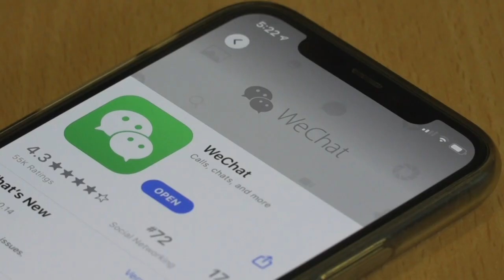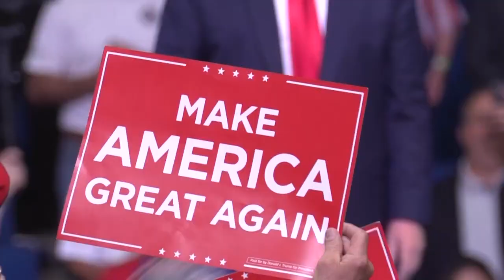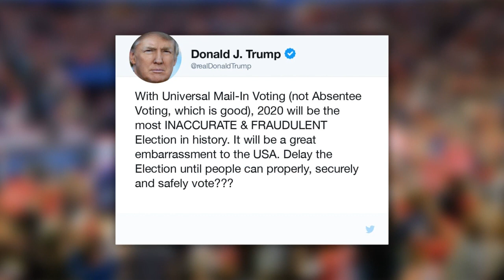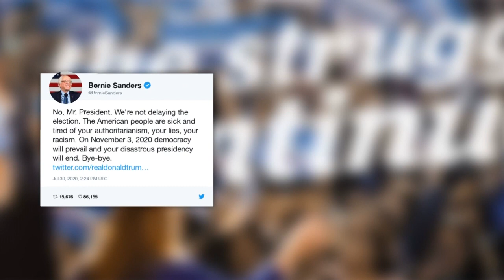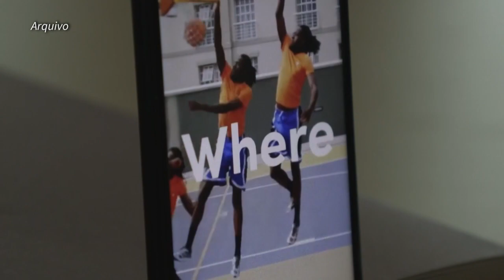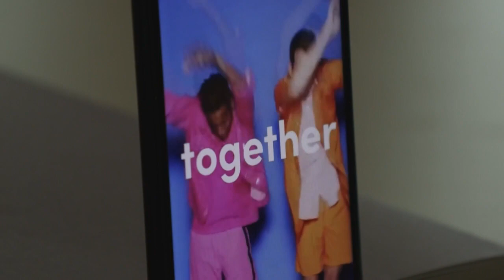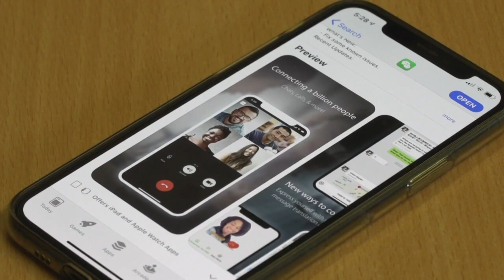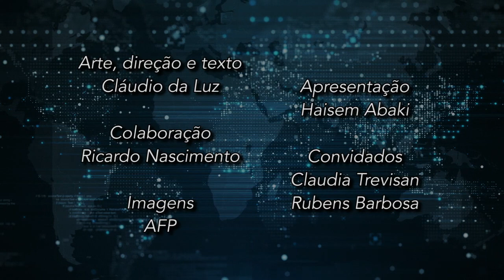Interlocução discute as eleições americanas, a pauta ambiental brasileira e a disputa EUA x China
A disputa cada vez mais acirrada entre Trump e Biden pela Casa Branca, o governo brasileiro sofre pressão internacional pela sua política ambiental, a crise entre China e Estados Unidos em diversos campos além do econômico e uma análise da tragédia de Beirute e suas consequências para o futuro do Líbano são os destaques do programa Interlocução desse mês.
Nessa edição o repórter Haisem Abaki faz a mediação da conversa entre o Embaixador Rubens Barbosa e a Jornalista e ex-correspondente do Estadão na nos Estados Unidos e na China Claudia Trevisan, o Interlocução é uma produção da TV Estadão em parceria com o IRICE, Instituto de Relações Internacionais e Comércio Exterior.